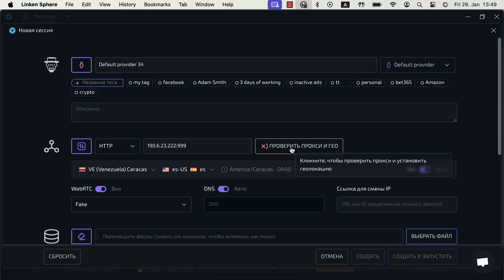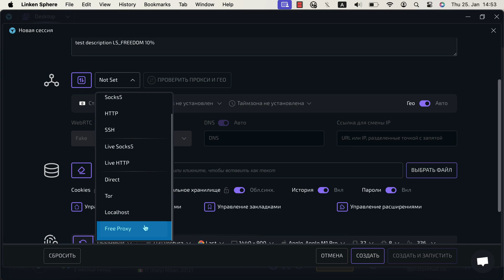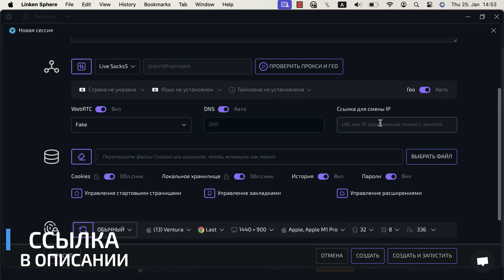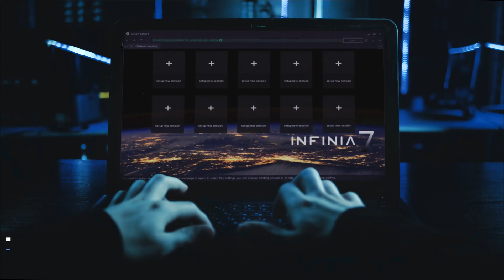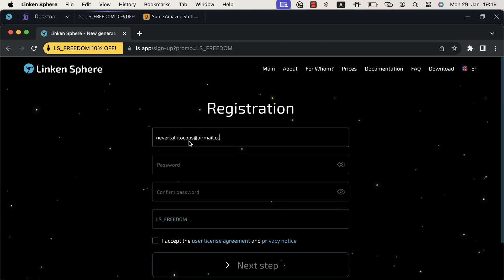Linken Sphere 9+: Правильная и Быстрая Настройка Сессий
Linken Sphere 9.0 выступает в качестве мощного инструмента для настройки анонимных сессий, обеспечивая безопасность и конфиденциальность данных пользователя.

Настройка Сессий:
- Продвинутый пользовательский интерфейс предлагает удобные инструменты для настройки сессий, включая параметры, такие как название, описание и теги, облегчающие управление и поиск.

Сетевые Конфигурации:
- Поддержка широкого спектра сетевых подключений, в том числе Socks5, HTTP прокси, SSH-туннели и интеграция с сетью Tor, укрепляет защиту и анонимность.
- Инструменты для автоматической настройки браузера исходя из IP-адреса и продвинутые опции для проверки качества соединения и анализа IP.

Управление Данными:
- Расширенные функции для управления куки, включая выбор между локальным хранением и хранением данных на зашифрованных серверах.
- Настройки для сохранения паролей и истории, а также опции конфигурации стартовых страниц, закладок и расширений.

Технологии Антидетекта:
- Гибридный режим антидетекта интегрирует нативные отпечатки устройства с изменяемыми параметрами аппаратного обеспечения, обеспечивая уникальность каждой сессии и защиту от систем антифрода.

Linken Sphere 9.0 предлагает комплексный подход для профессионалов к управлению сессиями, с акцентом на гибкость, безопасность и анонимность.